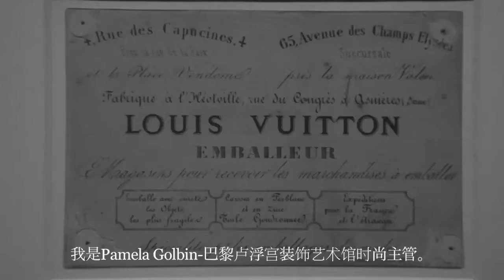'Louis Vuitton - Marc Jacobs' Exhibition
Curator Pamela Golbin talks about the 'Louis Vuitton - Marc Jacobs' exhibition at Les Arts Décoratifs, Paris.

Louis Vuitton-Marc Jacobs is the visual story of two fashion innovators and their contributions to the world of luxury goods. Vuitton and Jacobs, a century apart, have shaped the French fashion landscape and moved an entire industry forward.